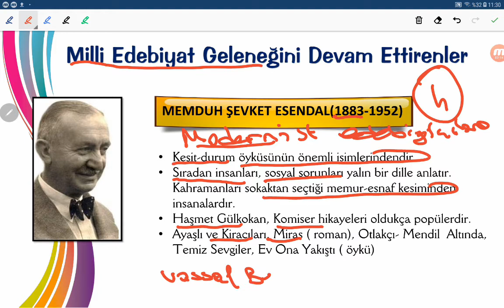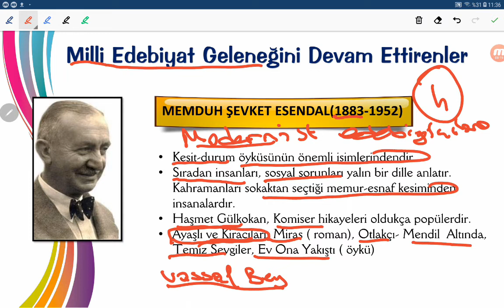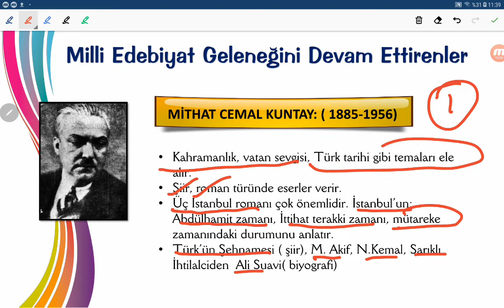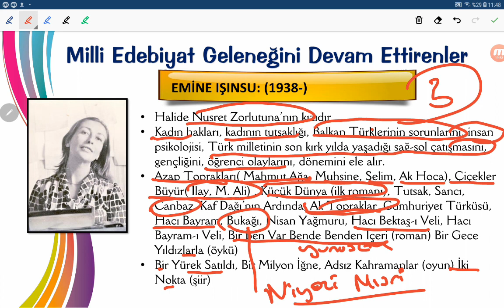Cumhuriyet Milli Edebiyat Romanı-2